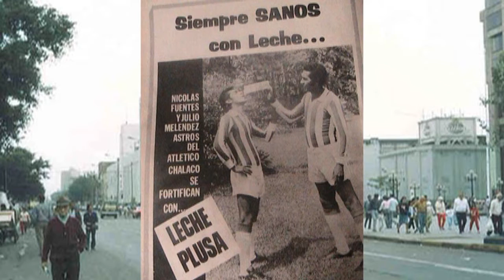Ex JUGADORES DEL ATLETICO CHALACO SALUDAN AL CALLAO POR SU 179 ANIVERSARIO CHALACO